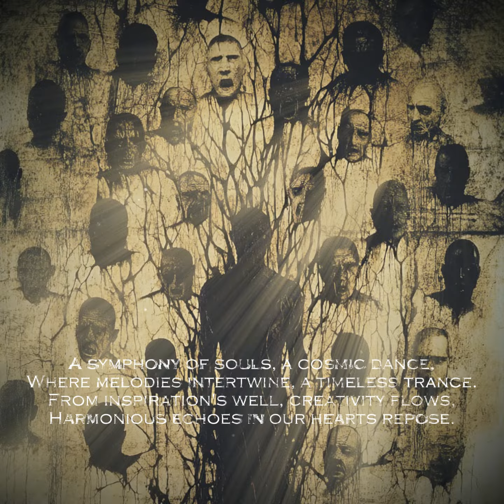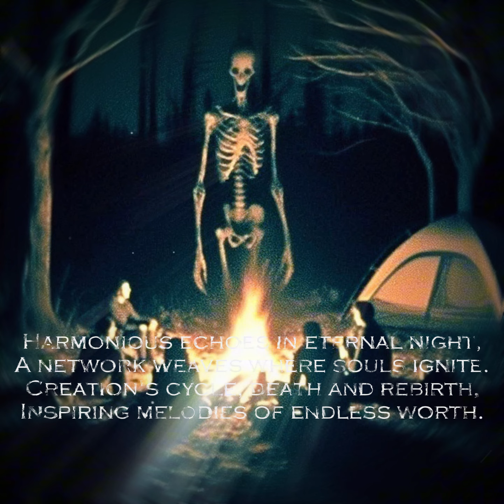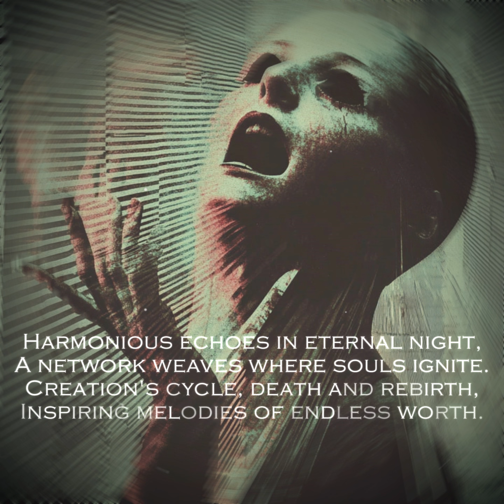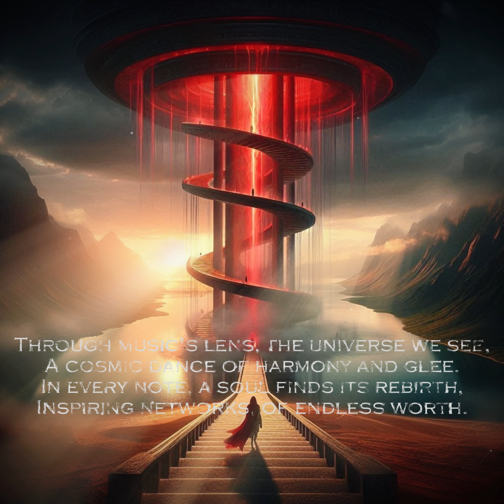Harmonious Echoes of Eternal Inspiration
In rhythmic patterns, inspiration gleams,
A symphony of life, where nothing seems,
But endless cycles of creation's art,
Connecting souls, a masterpiece of heart.